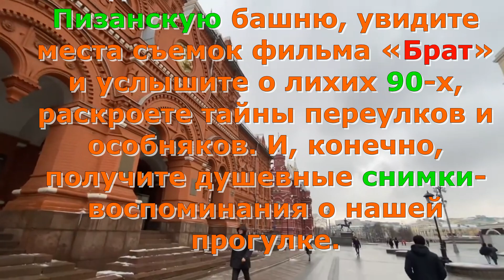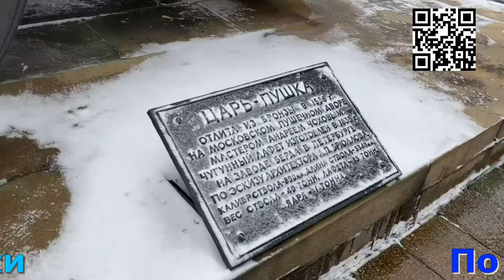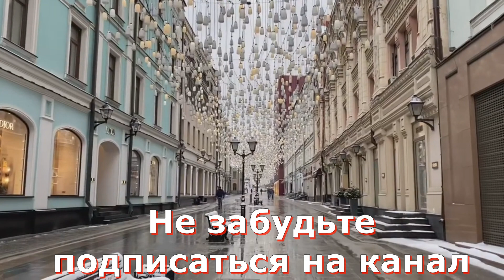Экскурсия по Москве Секретная Москва: прогулка с фотографом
"Вокруг света: Туры и экскурсии по всему миру на любой вкус"
Пройти потайными улочками, увидеть старину и современность и получить кадры в необычных локациях
Красная площадь, Большой театр, Храм Христа Спасителя — этим центр столицы не ограничивается. Нетуристическими тропами мы проведем вас вокруг Китай-города. Вы узнаете, где в Москве отыскать Пизанскую башню, увидите места съемок фильма «Брат» и услышите о лихих 90-х, раскроете тайны переулков и особняков. И, конечно, получите душевные снимки-воспоминания о нашей прогулке.